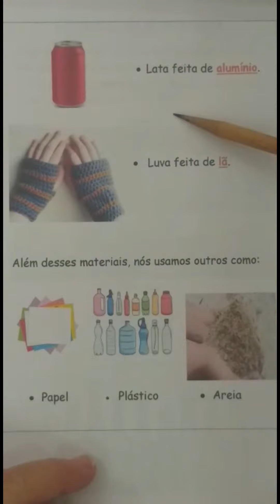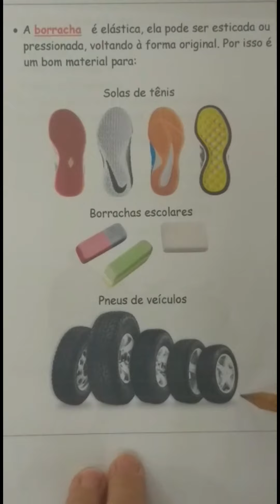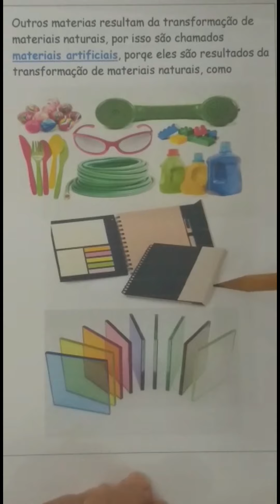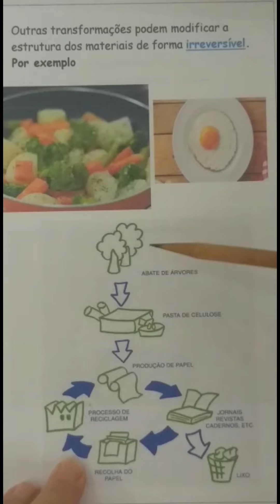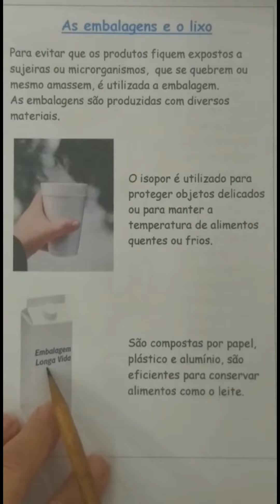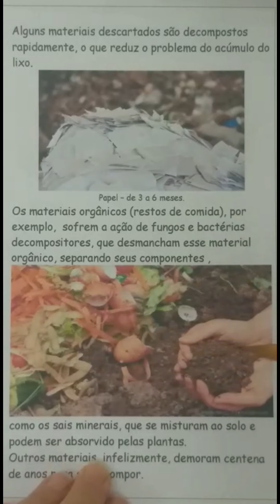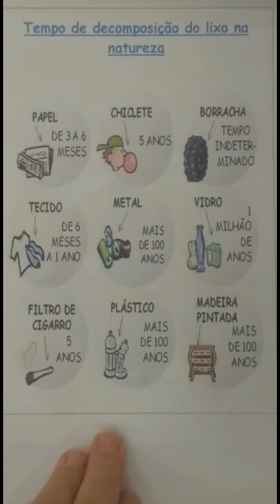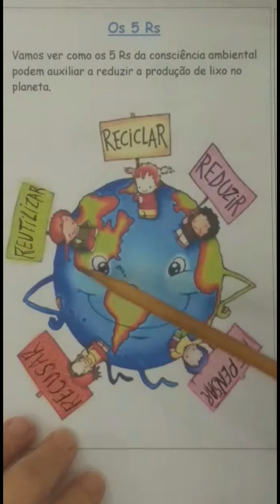Tia Christina - Ciências: Materiais e transformações - 30/11/2020